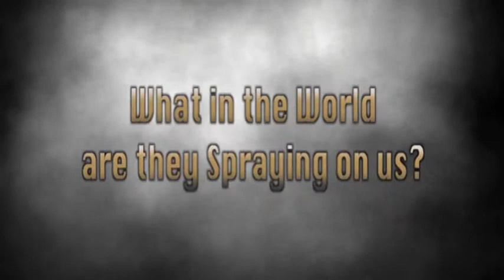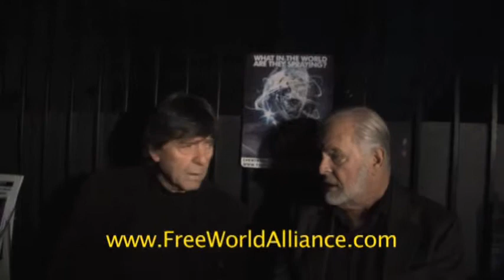What In The World Are They Spraying On Us ( Chemtrails )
What In The World Are They Spraying On Us by G. Edward Griffin & Anthony J. Hilder